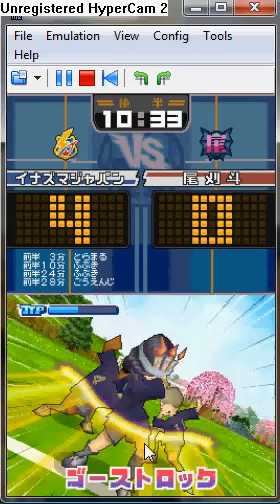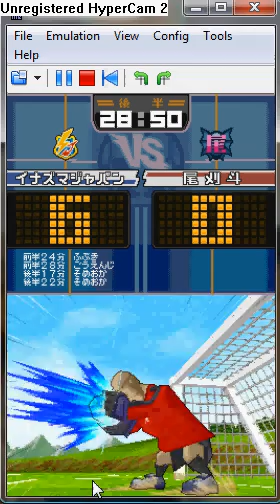Inazuma Eleven 3 Ogre: Finale Tournoi [2/2]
Match opposant au collège Occulte.
2ème Mi-temps.